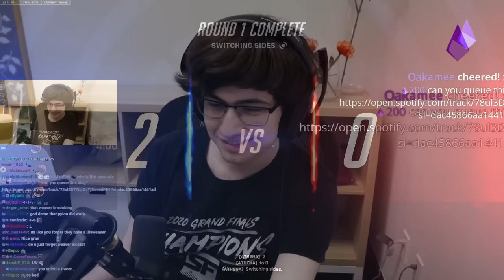I hate my teammates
Somehow, super doesn't have the biggest ego on Team USA.